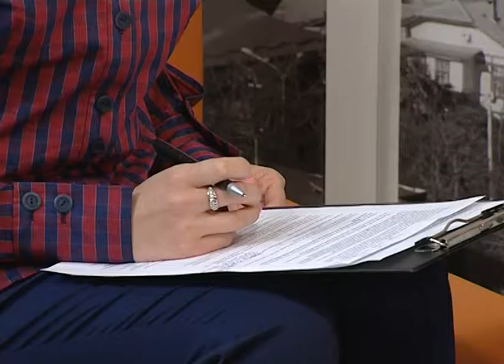Программа "В курсе". Развитие культуры в Сочи (Эфкате Рен ТВ REN TV)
Очередной выпуск программы посвящен отрасли культуры. Ее развитию в целом и подготовке и проведению в Сочи новогодних и рождественских праздников. Гость студии - начальник управления культуры администрации .г Сочи Лидия Кузьмина.

Сочи. Новости.
Телеканал Эфкате.